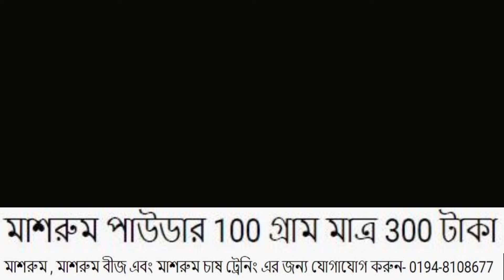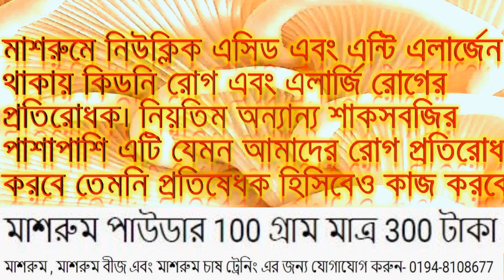মাশরুম এর ১০ টি অবিশ্বাস্য উপকারিতা||Benefits of Mushrooms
গুড়া মাশরুম বা মাশরুম পাউডার 100 গ্রাম মাত্র 300 টাকা
100 grams of powdered mushrooms or mushroom powder only 300 Taka

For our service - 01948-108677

মাশরুম বা ছত্রাকের উপকারীতা, ব্যবহার এবং পার্শ্ব প্রতিক্রিয়া | Mushroom Benefits, Uses and Side Effects
Save
বিভিন্ন রকম উদ্ভিদের আকারে প্রকৃতি আমাদের নানান খাদ্য সামগ্রীর জোগান দেয়। এইরকমই একটি উপাদান হলো মাশরুম। সারা বিশ্বে একাধিক রকমের মাশরুম বিদ্যমান। আপনি হয়ত জানেনই না যে আকারে ছোটো এই উদ্ভিদ নানাবিধ পুষ্টিগুণ সমৃদ্ধ। শুধু তাই নয় এই পুষ্টিগুণ আমাদের সুস্বাস্থ্য গঠনের জন্য অনেকাংশেই কার্যকরী ভূমিকা পালন করে। এই প্রবন্ধে আমরা মাশরুমের গুণাবলী এবং একাধিক স্বাস্থ্যোপযোগীতা সম্পর্কে আলোচনা করবো। জানা যাবে মাশরুম আমাদের শরীর সুস্থ্য রাখতেই শুধু সাহায্য করেনা পাশাপাশি অনেক জটিল অসুখের আরোগ্য লাভের ক্ষেত্রেও গুরুত্বপূর্ণ ভূমিকা পালন করে। তবে এতো কিছুর পরেও আমাদের একথা মাথায় রাখতে হবে যে গুরুতর অসুখের ক্ষেত্রে চিকিৎসকের পরামর্শ ব্যতীত মাশরুম গ্রহণ করা উচিৎ নয়।

এবার মাশরুমের প্রকারভেদ গুলি সম্পর্কে জেনে নেওয়া যাক।

মাশরুমের প্রকারভেদ
মাশরুমের উপযোগীতা
মাশরুমের স্বাস্থ্যোপযোগীতা
মাশরুমের পুষ্টি গুণ
মাশরুম ব্যবহারের পদ্ধতি
মাশরুমের পার্শ্ব প্রতিক্রিয়া –
মাশরুমের প্রকারভেদ
সারা বিশ্বে একাধিক রকমের মাশরুমের প্রজাতি রয়েছে। তবে আমরা এখানে মাত্র কয়েক প্রকার মাশরুমের কথা উল্লেখ করবো। সেগুলি হলো যথাক্রমে – (1)

 বাটন মাশরুম বা বোতাম মাশরুম
 শিটেক মাশরুম
 অয়েস্টার মাশরুম
প্লুরেটাস ওস্ট্রিটাস
অ্যাগরিকাস বিসপোরাস
মাশরুমের উপযোগীতা
প্রতিদিনের জীবনের খাদ্য হিসেবে মাশরুমের গুরুত্ব অপরিসীম। অনেক প্রকার মাশরুম খাদ্য এবং ওষুধ হিসেবে দীর্ঘ সময় যাবত ব্যবহার করা হয়। এনসিবিআই (ন্যাশনাল সেন্টার ফর বায়োটেকনোলজি ইনফরমেশন) প্রকাশিত গবেষণায় দেখা গেছে যে মাশরুমে পলিফেনল, পলিস্যাকারাইড, ভিটামিন এবং অনেক খনিজ পদার্থ থাকে। এছাড়াও আছে বিভিন্ন জৈব সক্রিয় যৌগ। মাশরুম অ্যান্টিঅক্সিডেন্ট, অ্যান্টি-ইনফ্লেমেটরি, অ্যান্টি-ক্যান্সার, ইমিউনোমডুলেটরি, এন্টিমাইক্রোবিয়াল, হেপাটোপ্রোটেকটিভ এবং এন্টিডায়াবেটিক ইত্যাদি বৈশিষ্ট্য সম্পন্ন হওয়ার কারণে এটি ক্যান্সার, হৃদরোগ, ডায়াবেটিস এবং নিউরোডিজেনারেটিভ (2) মত রোগ প্রতিরোধ করতে সহায়তা করতে পারে।

মাশরুমের স্বাস্থ্যোপযোগীতা
ইতিমধ্যে মাশরুমের উপযোগীতা সম্পর্কে অল্প বিস্তর ধারণা পাওয়া গেছে। এবার এই বিষয়ে বিশদে আলোচনা করা হবে –

 ১. কোলেস্টেরলের মাত্রা হ্রাসক
এনসিবিআই ওয়েবসাইটে প্রকাশিত একটি পরীক্ষা থেকে জানা যায় যে, ৪৬ বছর বয়সী কিছু মানুষের খাদ্য তালিকায় অয়েস্টার মাশরুম অন্তর্ভূক্ত করে ২৪ দিন ব্যাপী একটি গবেষণা করা হয়। এবং গবেষণা শেষে দেখতে পাওয়া যায়, খাদ্য হিসেবে মাশরুম গ্রহণের ফলে কোলেস্টেরল এবং ট্রাইগ্লিসারাইডের মাত্রা অনেকটাই নিয়ন্ত্রিত হয়েছে। তাই কোলেস্টেরল নিয়ন্ত্রনের ক্ষেত্রে নিঃসঙ্কোচেই মাশরুম গ্রহণ করা যেতে পারে (3)। তবে মাশরুম কোন বৈশিষ্ট্যের কারণে কোলেস্টেরলের মাত্রা হ্রাস পায় তা এখনও গবেষণাধীন বিষয়।

২. স্তন এবং প্রোস্টেট ক্যান্সার প্রতিরোধক
বৈজ্ঞানিকরা সংশ্লিষ্ট বিষয়ে একাধিক গবেষণা করেছেন। পরবর্তীকালে সেই গবেষণাটি, গবেষণাপত্র হিসেবে এনসিবিআই ওয়েবসাইটে প্রকাশিত হয়। এই গবেষণা থেকে জানা যায় যে স্তন এবং প্রস্টেট ক্যান্সারের প্রতিবন্ধক হিসেবে মাশরুম অনবদ্য। মাশরুম অ্যান্টি-টিউমার, ইমিউনোমড্যুলেশন এবং ক্যান্সার প্রতিরোধক বৈশিষ্ট্য সম্পন্ন। মাশরুমের এইসব বৈশিষ্ট্য ছাড়াও এতে রয়েছে ফেনোলিক যৌগ যা স্তন বা ব্রেস্ট ক্যান্সার এবং প্রস্টেট ক্যান্সারের সকল সম্ভবনা প্রতিরোধ করতে সহায়তা করে। উপরন্তু মাশরুম ক্যান্সার বৃদ্ধিকারী কোষের বিকাশে বাধা প্রদান করে (4)। তবে একথা স্পষ্টভাবে পাঠককে জানানো হচ্ছে যে, ক্যান্সার একটি মারাত্মক অসুখ। যদি কেউ ইতিমধ্যে এই অসুখে আক্রান্ত হন তাহলে চিকিৎসকের পরামর্শ ব্যতীত মাশরুম গ্রহণ করা উচিৎ নয়। এবং একজন ক্যান্সার আক্রান্ত ব্যক্তির চিকিৎসকের পরামর্শ অনুসারে যথাযথ চিকিৎসার প্রয়োজন।